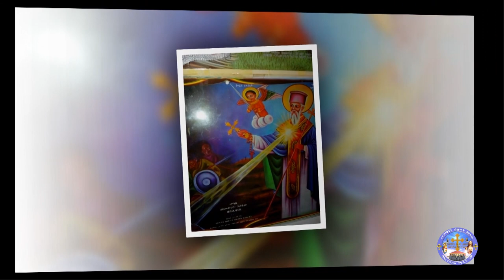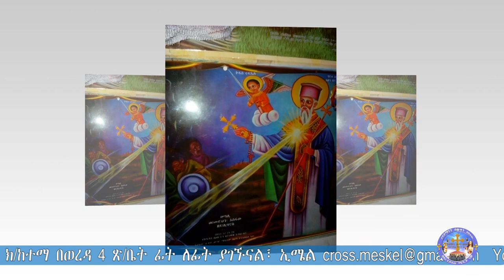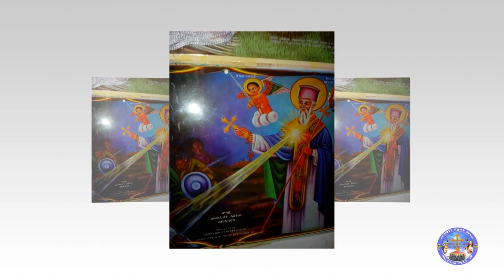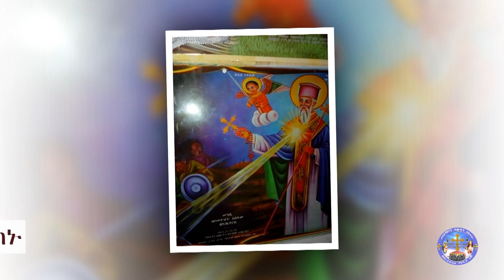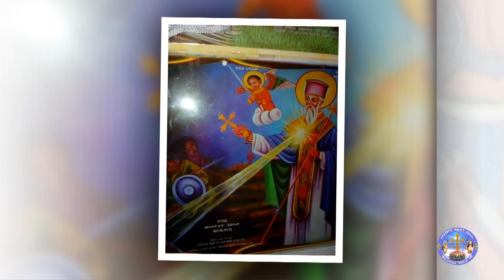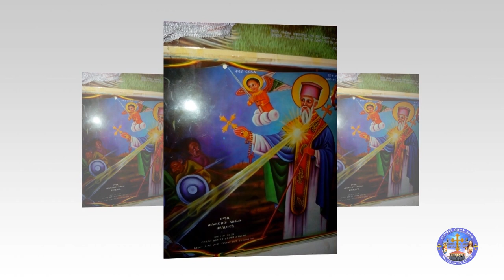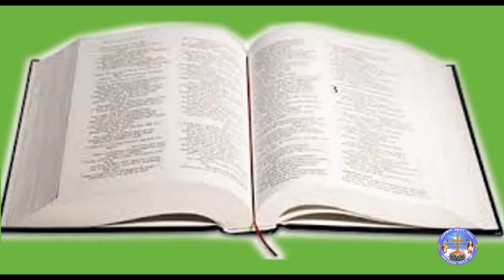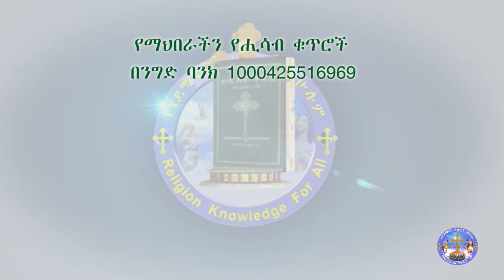̎ቃል ስጋ ሆነ ፀጋና እውነት ተሞልቶ በእኛ አደረ ̎ በገደራ ቅ/አማኑኤል ቤተክርስቲያን የተሰጠ የስብከት አገልግሎት እና የጻዲቁ አቡነ ዜና ማርቆስ ታሪክ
̎ቃል ስጋ ሆነ ፀጋና እውነት ተሞልቶ በእኛ አደረ ̎ በገደራ ቅ/አማኑኤል ቤተክርስቲያን የተሰጠ የስብከት አገልግሎት እና የጻዲቁ አቡነ ዜና ማርቆስ ታሪክ በMemehir Gmeskel